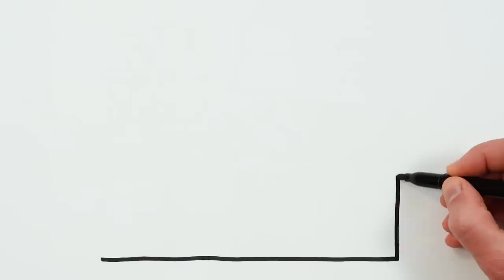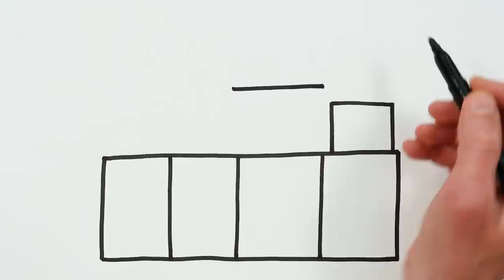Let's Learn Drawing, Painting and Coloring Kitchen Cooking Pot | Easy Drawing for Kids, Toddlers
Let's learn how to draw a kitchen cooking pot easy drawings together. Come and paint with me...